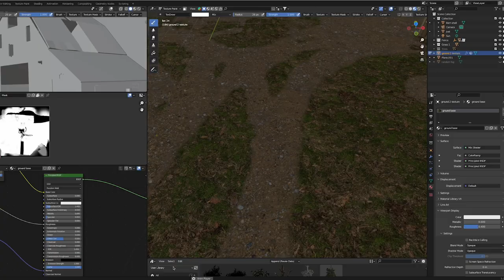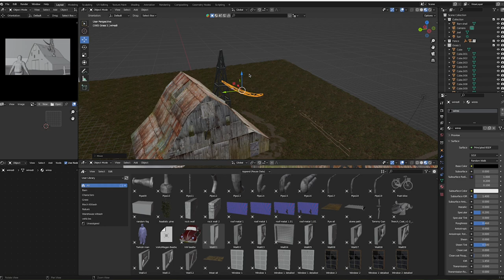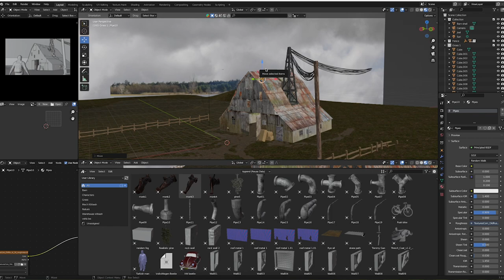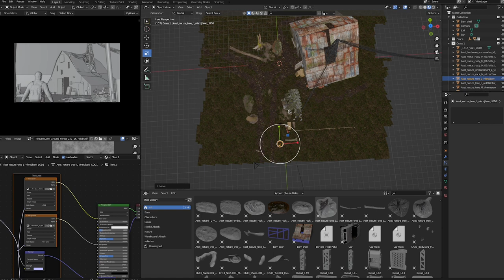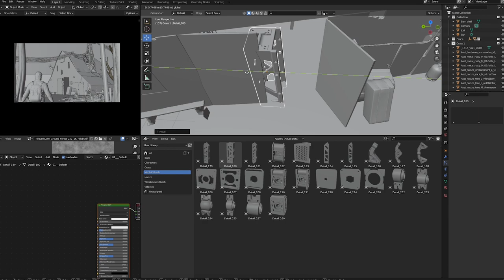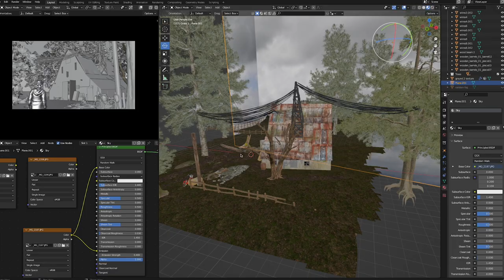Barn Concept Art Timelapse, Blender & Photoshop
Hey!
Hope you enjoy this video to give you an insight into my concept art process.
I create my art and illustrations through various techniques but using a combination of 3d modelling, texturing, photobashing and painting is by far the most fun for creating concepts and getting lost in coming up with ideas for environments and characters.

Software used: Blender for most of the work and photoshop for final tweaks and colour grading.